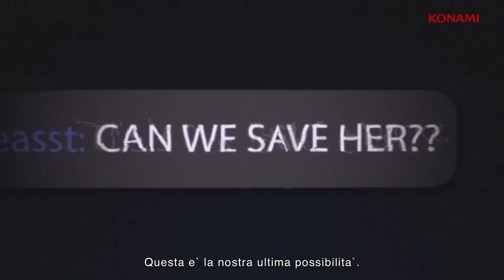SILENT HILL ASCENSION: una Serie Streaming Interattiva | TRAILER UFFICIALE ITALIANO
Ecco il trailer italiano di Silent Hill Ascension. Silent Hill: Ascension è un'esperienza tutta nuova legata alla celebre serie Konami, con una sorta di serie TV interattiva da parte di Bad Robot e Genvid. Qui tutti i dettagli